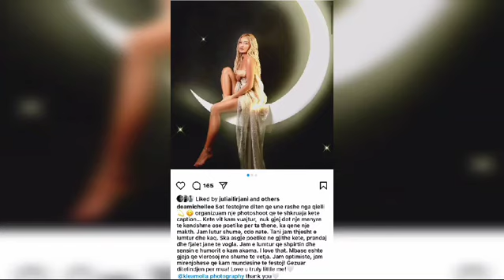Dea Mishel ndan vuajtjet me nje postim per ditelindjen e saj...